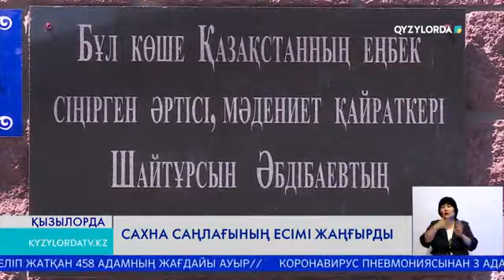САХНА САҢЛАҒЫНЫҢ ЕСІМІ ЖАҢҒЫРДЫ